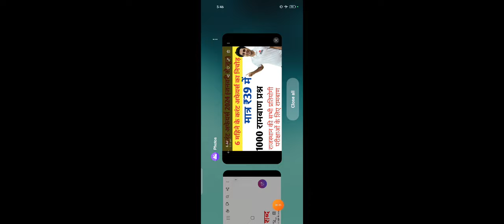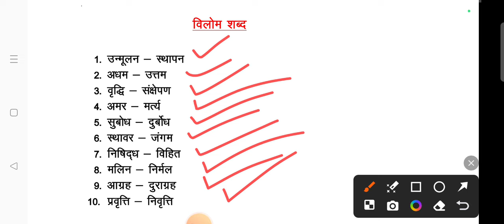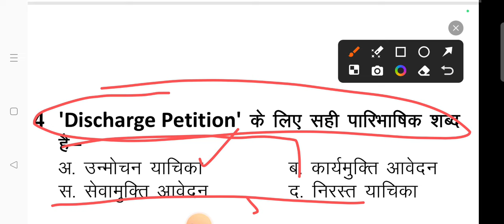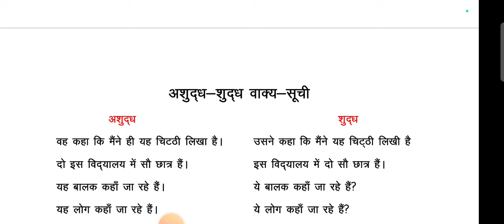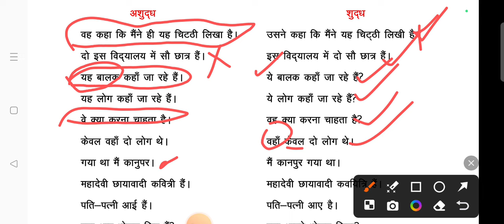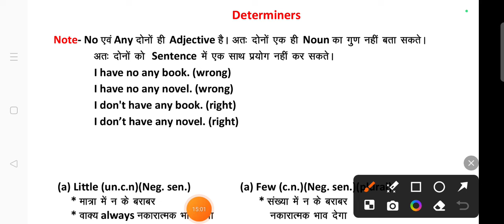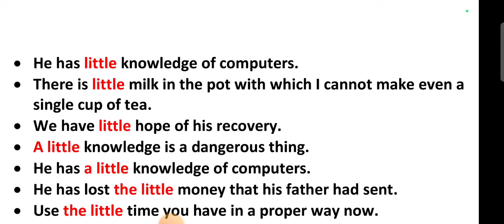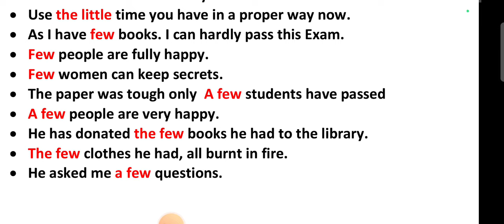RSMSSB STENO|| HINDI ENGLISH DAILY DOSE CLASS 10 || सलेक्शन वाली क्लास || ANIL SIR DENIL CLASSES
RSMSSB STENO|| HINDI ENGLISH DAILY DOSE CLASS 10 || सलेक्शन वाली क्लास
राजस्थान कर्मचारी चयन बोर्ड स्टेनोग्राफर परीक्षा 2024
RAJASTHAN STENOGRAPHER EXAM 2024
DENIL CLASSES STENOGRAPHER SYLLABUS
DENIL STENO MODEL PAPER